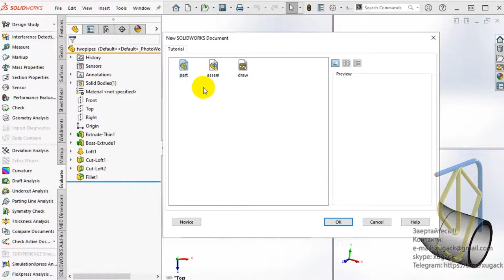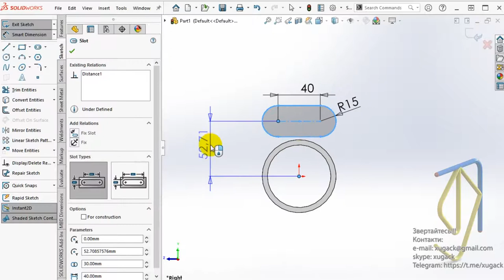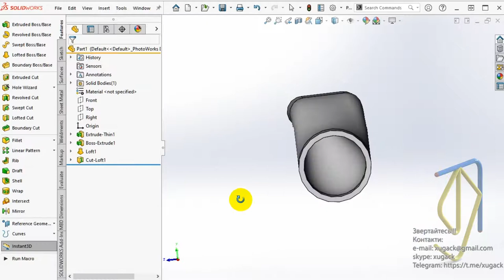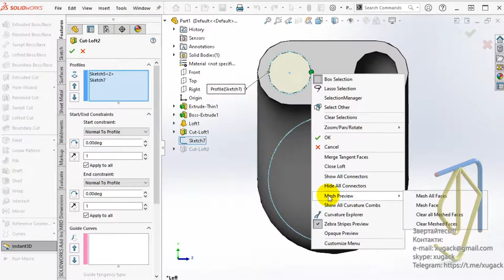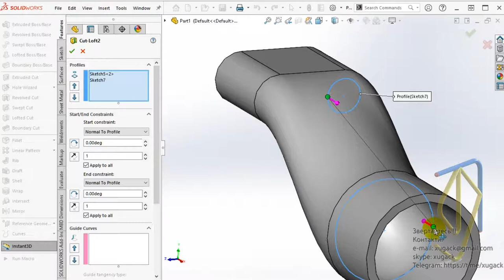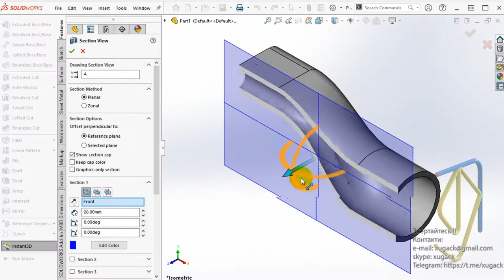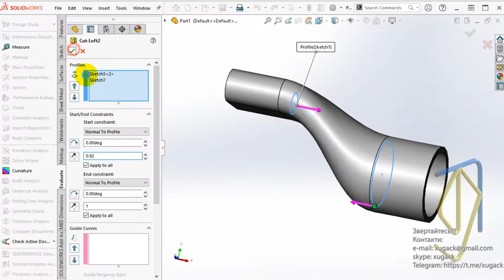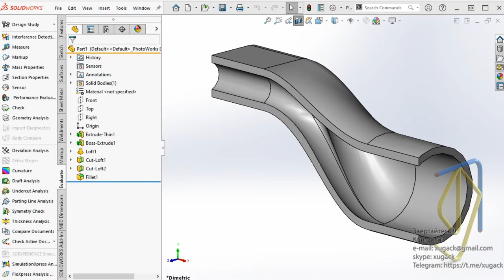Joining two pipes into one in SolidWorks Об'єднання дві труби в одну